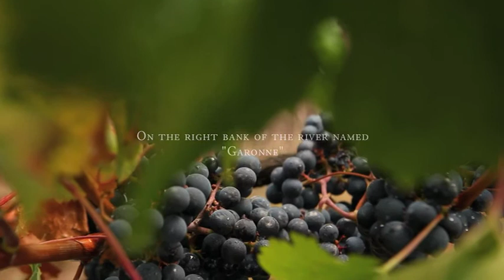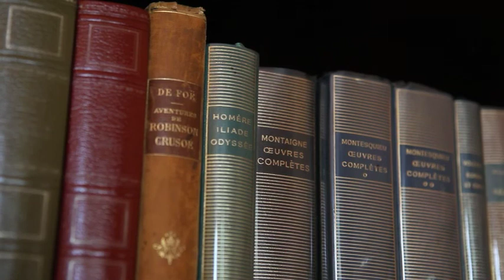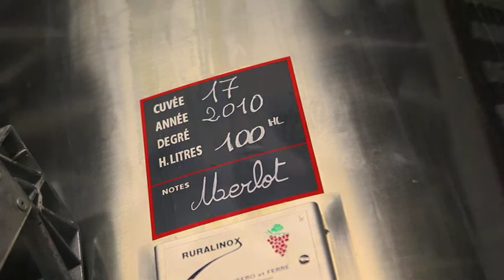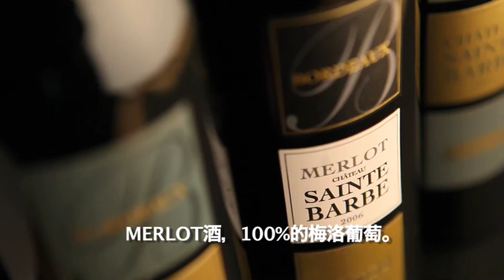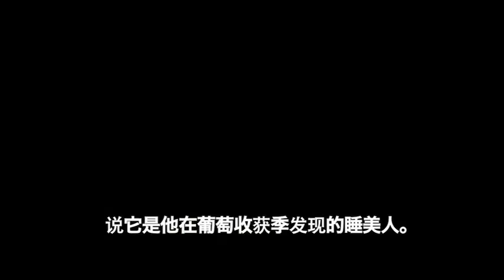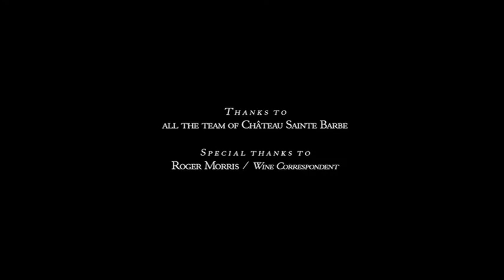Château Sainte Barbe Bordeaux Chinese version